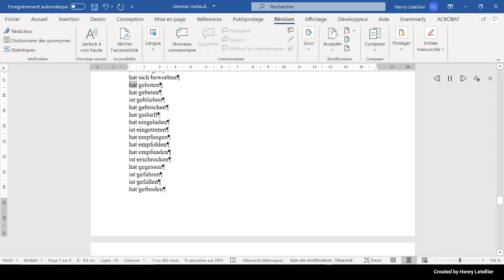hat geboten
This is the Microsoft Hedda voice that is reading the word hat geboten